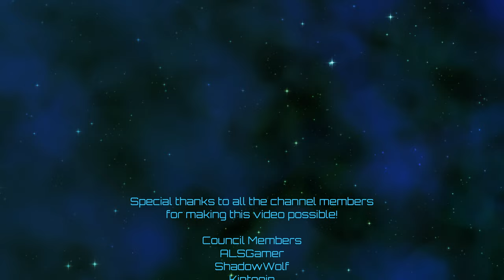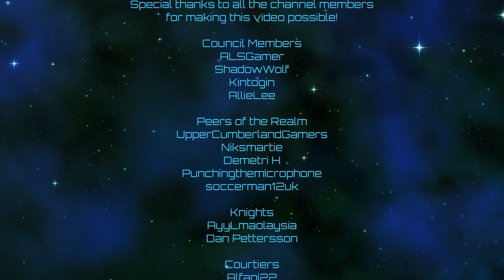Hearts of Iron IV | Carpetanian Conquest | Episode 23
Idea for this series came from HethrJarrod (DarkHorse) on the Discord.  I forgot to mention it in the video, but thanks!  Time for some real, actual Carpetanians!  They're definitely Carpetainian...